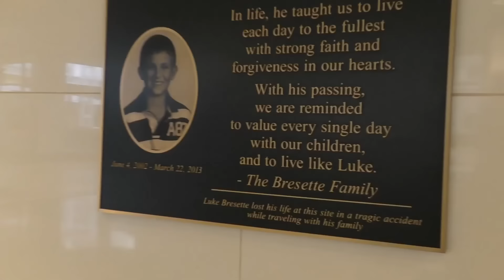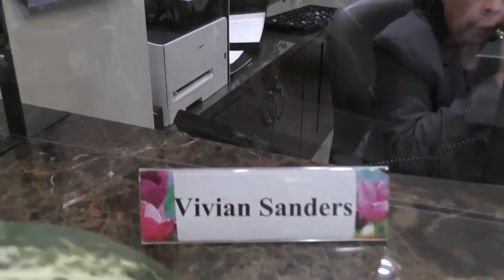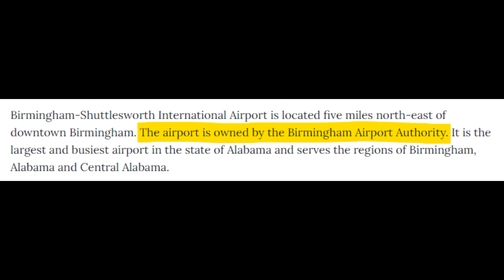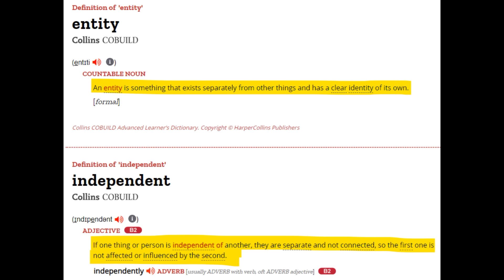Frauditors Permanently TRESPASSED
1st Amendment Auditors get called out as frauditors and then permanently trespassed!

The cute animals that are shown at the end of this video can also be found

LIVE! EVERY SATURDAY AT 5:00 PM EST!! WITH A SPECIAL GUEST ! FUN FILLED TIME WATCHING FRAUDITOR VIDEOS AND MAKING FUN OF FRAUDITORS...AND MORE!!

Frauditors
Frauditors Fail
Police
frauditor zone